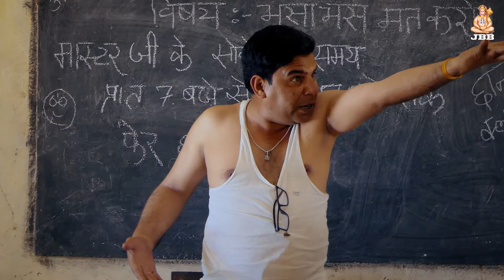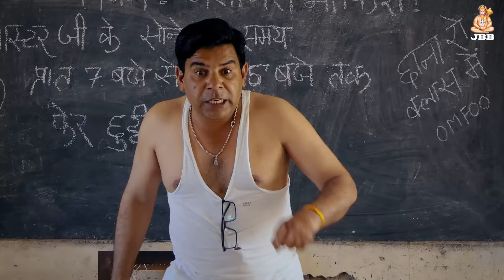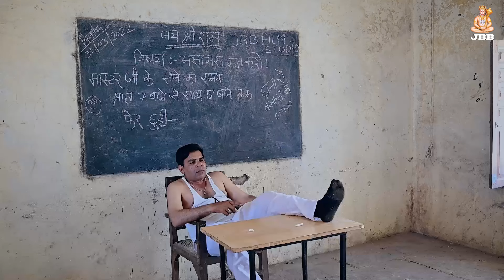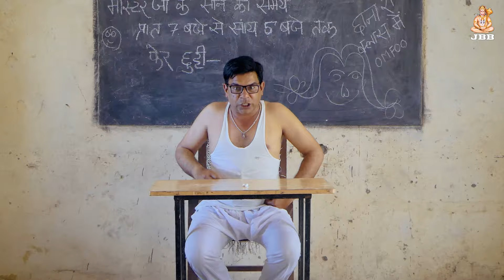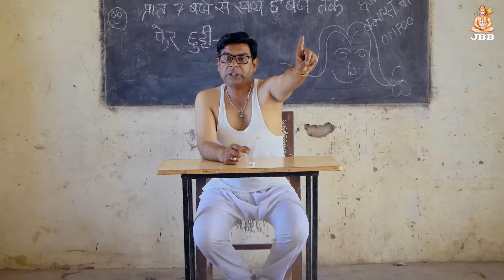राजस्थानी, हाडौती कॉमेडी | चालाक मास्टर जी | Chalaak Masterji | Jbb Studio Kota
A COMEDY VIDEO BY JBB FILM STUDIO KOTA

STARRING :-  BHARAT BANA ,
                        MURARI JI
                        YOGESH

D.O.P. :- DINESH VERMA
EDIT BY :- JBB STUDIO KOTA

Made by JAI BAJRANG BALI [ JBB ] FILM STUDIO KANSUWA CHOURAHA  ,KOTA , RAJASTHAN

DIRECTOR & PRODUCER : DIPENDRA YADAV (DIMPI BHAIYA )

JBB FILM STUDIO KOTA, के चैनल पर अन्य वीडियो देखने के लिए नीचे दिए गए लिंक पर क्लिक करें।

9- आपणा ऊत जी, म्हारा जिंद धणी, कृपा बाबा रामदेव री, महिमा देवी देवताओं की ,रानी रूपादे की कथा ,एवं समस्त हाडोती राजस्थानी फिल्म जय बजरंगबली स्टूडियो।